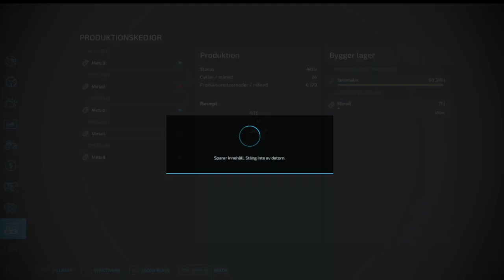FarmingSimulator22 kör malm